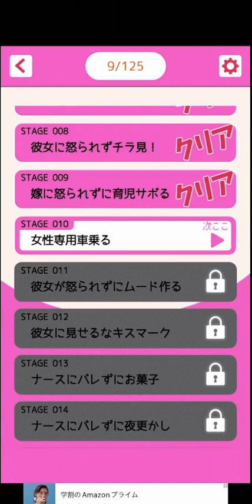彼女とのHだけどタタない、、、どうする！！【おこカノっ！】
2022年 10月15日
今日の動画はおこカノというゲームで遊んだら面白過ぎましたｗｗ